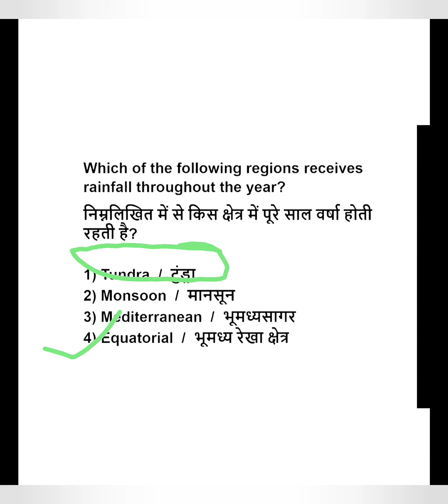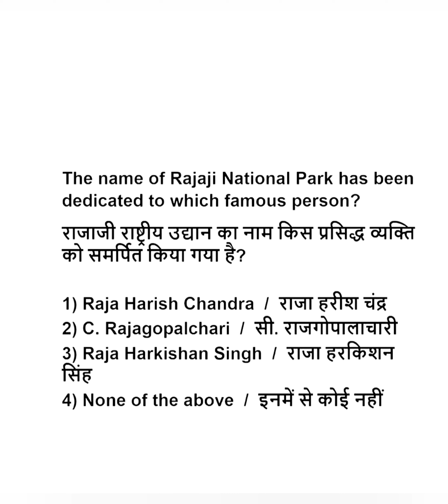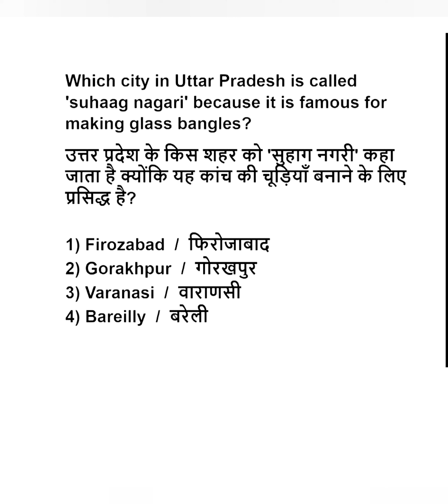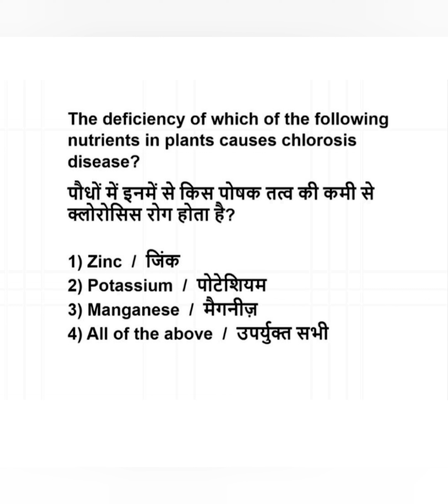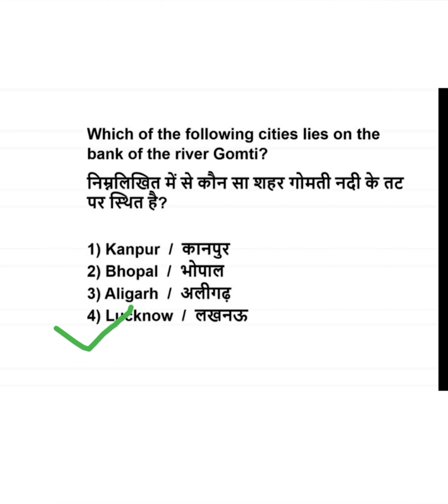Gk most important MCQ part-6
all type of gk questions
pdf file on telegram channel